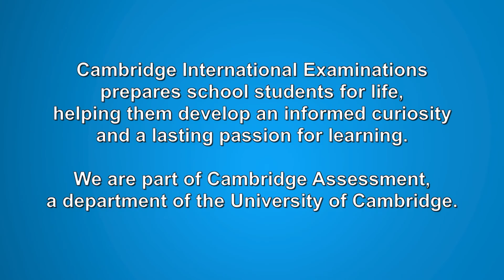Recognition In The USA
USA universities tell us why they  welcome Cambridge students